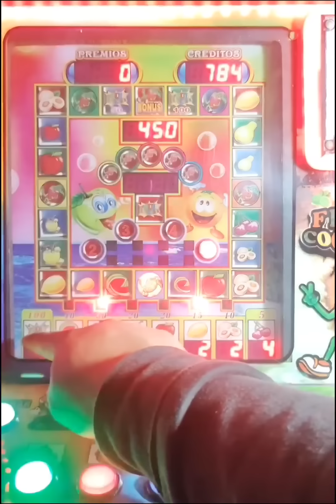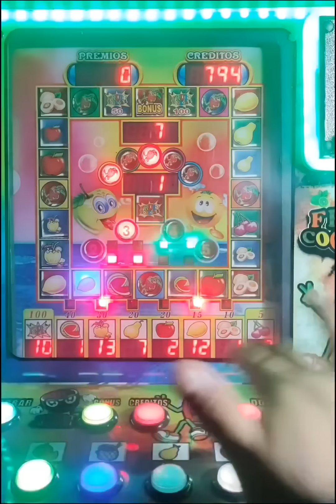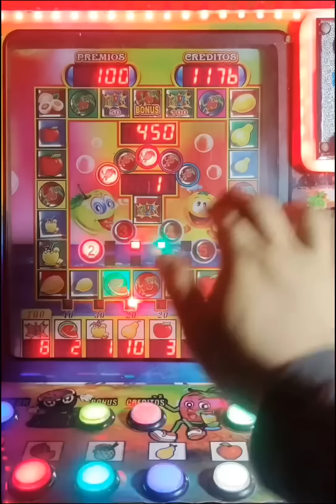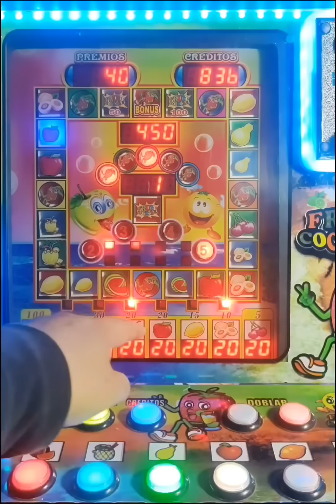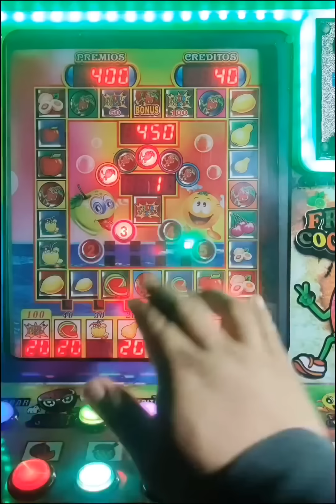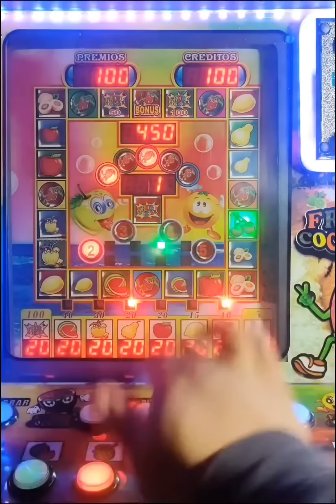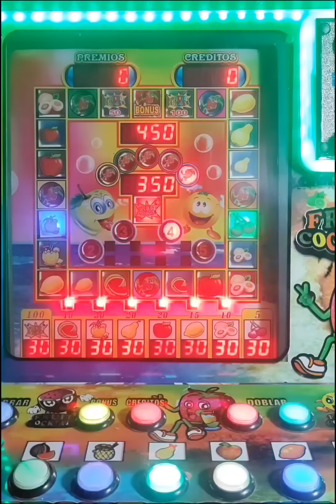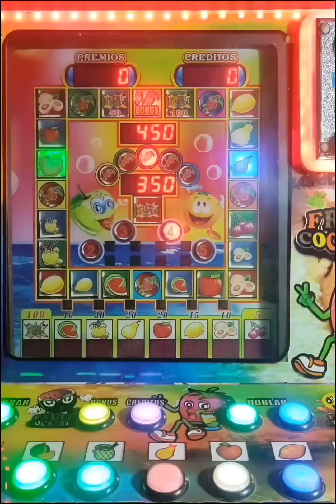RETO: Jugando hasta GANAR todos los premios de la FRUIT COCKTAIL 🍒🍑🍋🍎🍐🍉🍹 Incluyendo Bar y BONUS